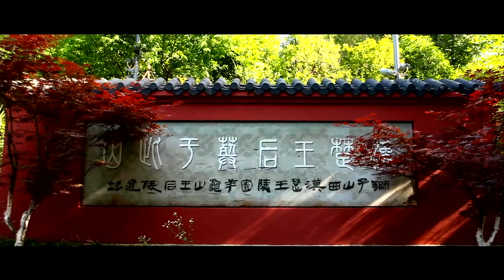Xuzhou, the city where CUMT is located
In this video, take a glimpse of the city where all our campuses are found. We would love to show you what Xuzhou looks like and hope this gives you a sense of appreciation. And Below is a summary of the history of Xuzhou(Source: Wikipedia):
Xuzhou (徐州), also known as Pengcheng (彭城) in ancient times, is a major city in northwestern Jiangsu province, China. With a recorded population of 8,577,225 at the 2010 census (2,623,066 of which lived in the built-up area), the city is a national complex transport hub and an important gateway city in East China. Xuzhou is a central city of Huaihai Economic Zone and Xuzhou metropolitan area.
The city is designated as National Famous Historical and Cultural City since 1986 for its relics, especially the terracotta armies, the Mausoleums of the princes, and the art of relief of the Han dynasty.
Xuzhou is an important node city of China's Belt and Road Initiative and an international new energy base. Xuzhou has won titles such as the National City of Civility (全国文明城市) and the United Nations Habitat Scroll of Honour award. Xuzhou is also a major city among the top 500 cities globally by scientific research outputs, as tracked by the Nature Index.